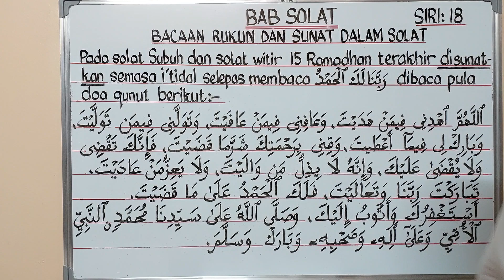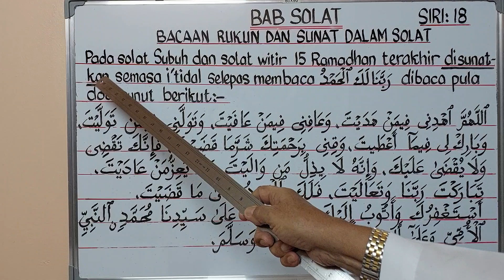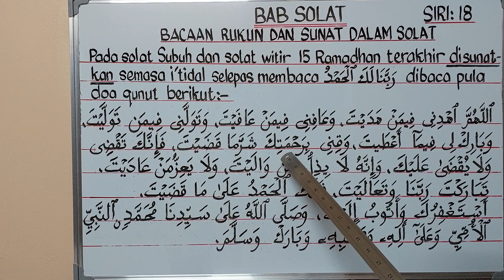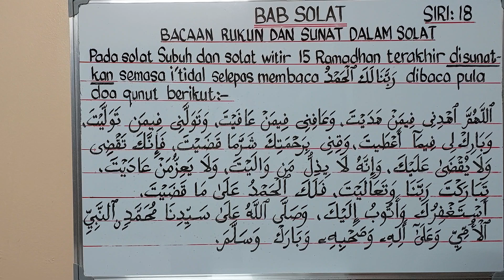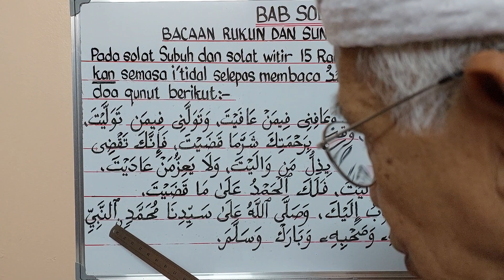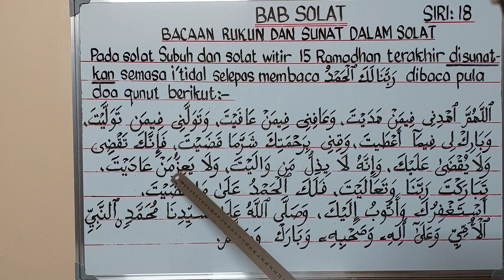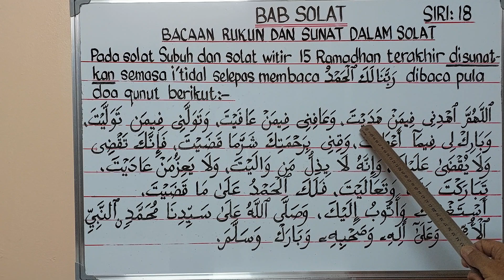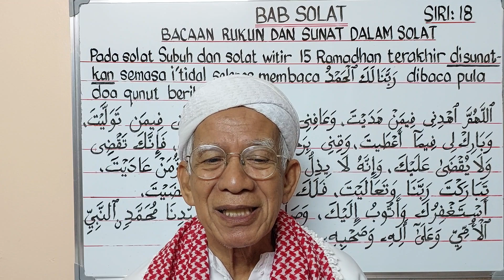DOA QUNUT (BACAAN SUNAT) - BAB SOLAT SIRI 18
Siri Bab Solat ini mengajar kita bagaimana membaca doa qunut dengan betul dan mematuhi hukum tajwid semasa membacanya. @syedzainudinsyedmokhtar